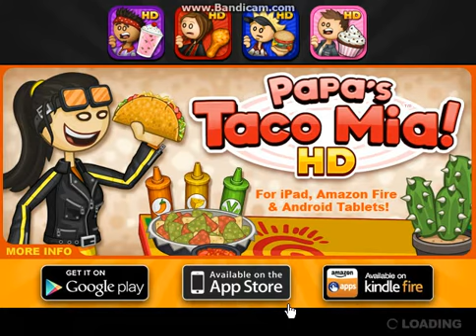Papa's Sushiria Day 17 and 18